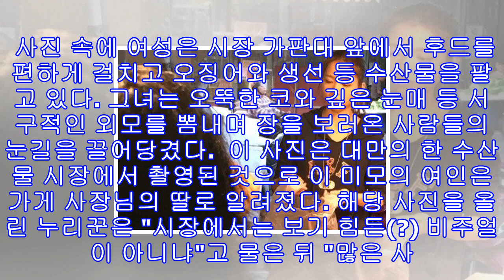‘박신혜’ 닮은 대만 수산물 가게 아가씨, 타이완 수산시장 미모의 여성 사진